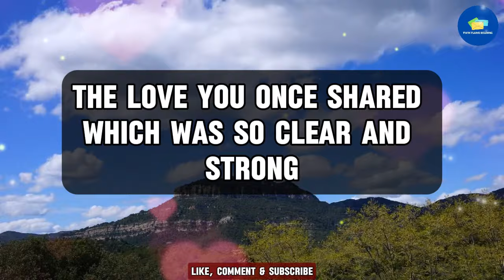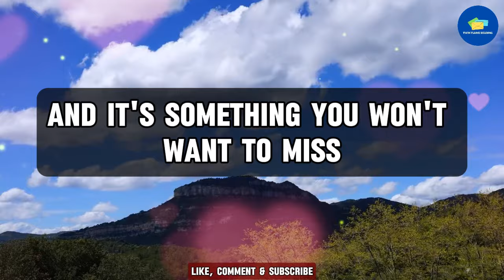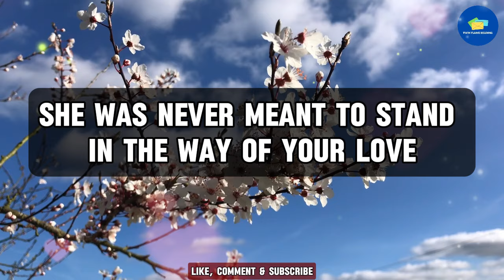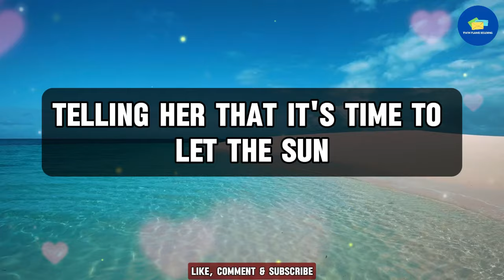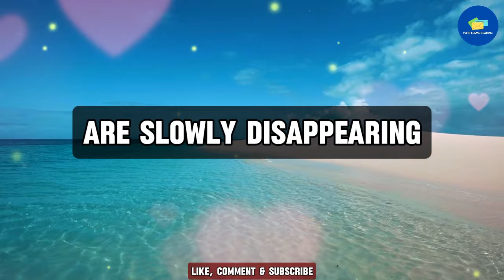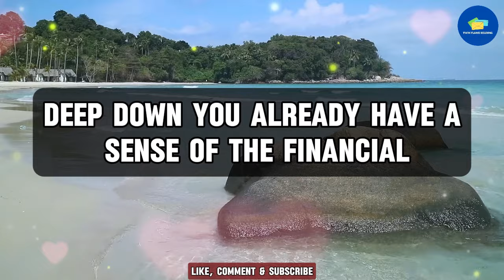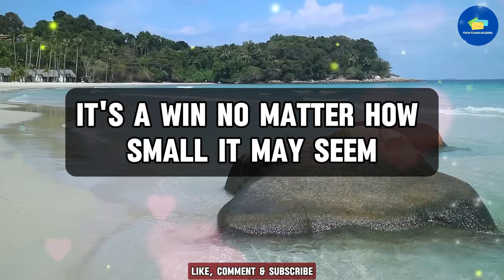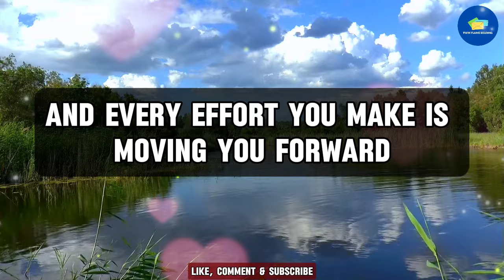😱Big Breaking!!! 💔😭This Is What Exactly Happened To Her (Open Now) 💌 financial reading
RELATED QUERIES 👇
twin flame reading,
online tarot,
divine feminine,
twin flame,